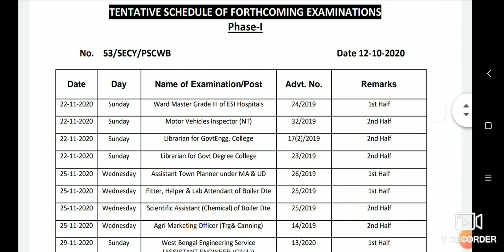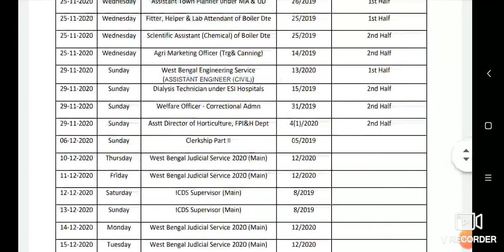PSC CLERK Part II exam date confirmed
Latest information for official website on pscw application.in